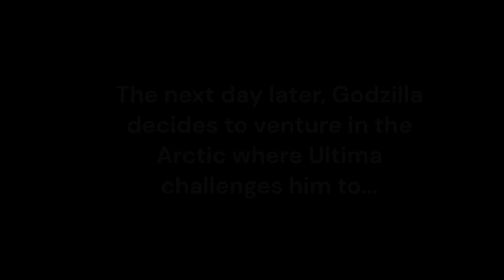SFM: Godzilla Vs. Ultima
Note: This animation contains profanity, so if you're watching this, make sure your parents aren't near and wear headphones because they don't have the rights to look at what you are watching.